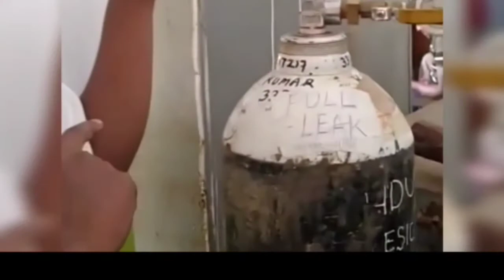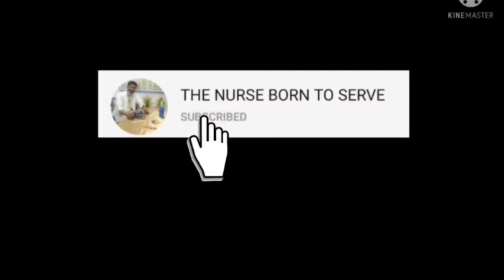Oxygen (ஆக்சிசன்)block checking and clearance and oxygen cylinder leakage check பண்ணுவது எப்படி..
Oxygen (ஆக்சிசன்)block checking and clearance and oxygen cylinder leakage check  பண்ணுவது எப்படி.. simply short and sweet explained